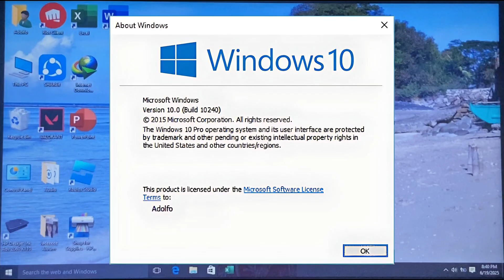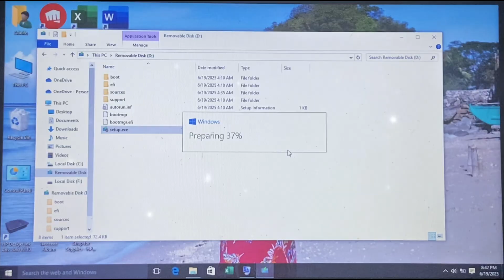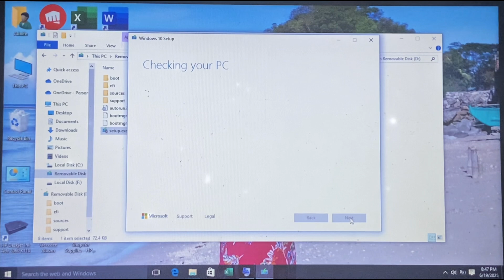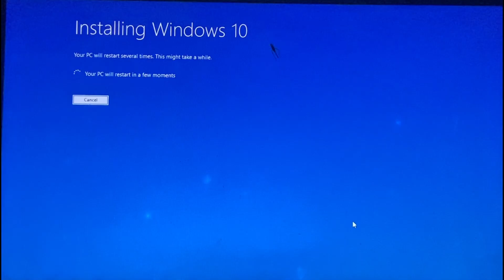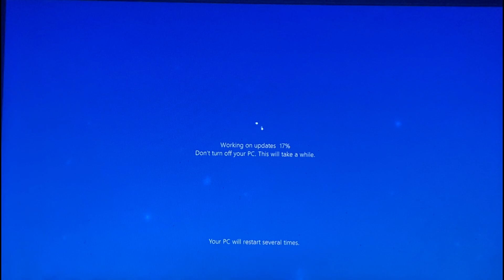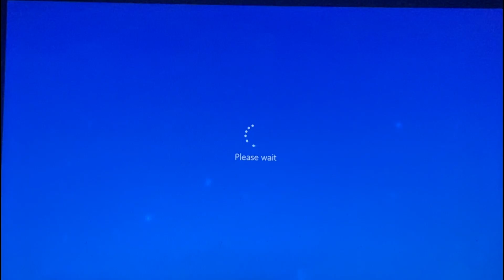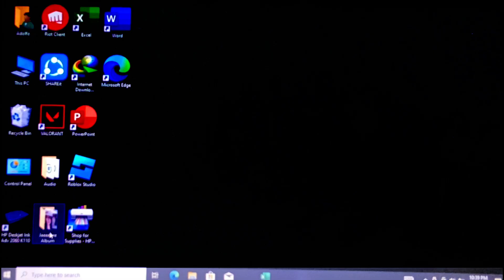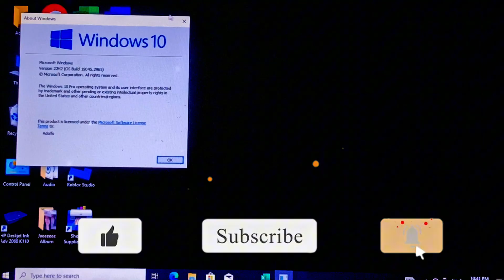Upgrade Windows 10 Build 10240 to Windows 10 22H2 Build 19045 – Latest Version Tutorial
In this step-by-step guide, you'll learn how to upgrade your Windows 10 from an older build (10240) to the latest version (22H2, Build 19045). Whether you're looking to improve performance, enhance security, or access new features, upgrading is essential!

What you'll learn in this video:
Check system compatibility for the latest update
Download and install Windows 10 22H2 (Build 19045)

upgrade Windows 10
Windows 10 latest version
upgrade Windows 10 from build 10240
Windows 10 tutorial
Windows 10 upgrade guide
Windows 10 repair
Windows 10 troubleshooting
how to upgrade Windows 10
Windows 10 performance boost
Windows 10 security update